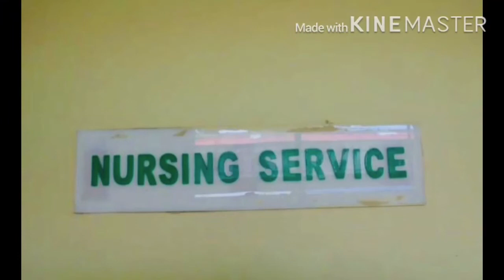Continuous learning is the minimum requirement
Continuous learning is the minimum requirement for success in any field (Et.al BRIAN TRACY)